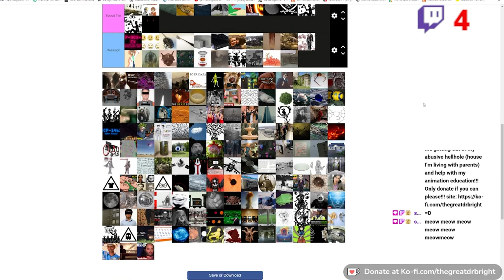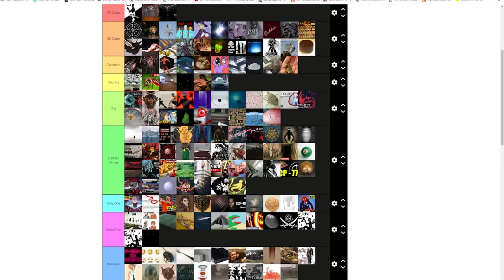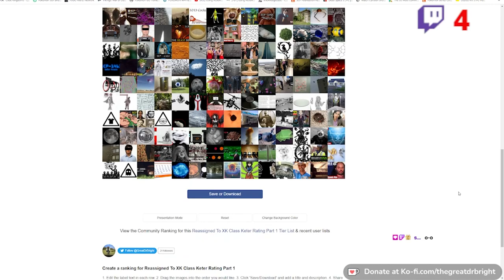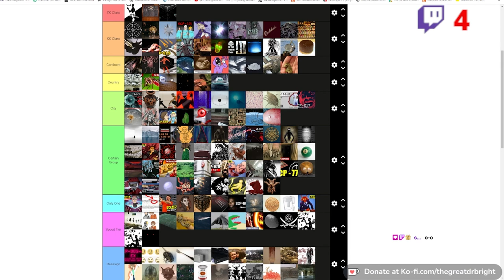Keter Tier List 2.9